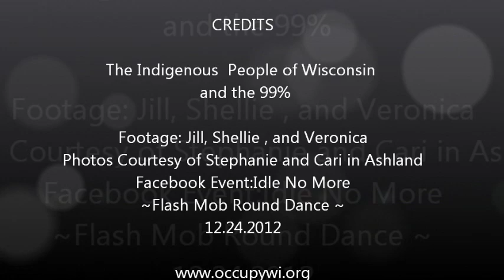Flash Mob Round Dance Ashland Wisconsin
The indigenous people  and the 99%  rallied  in Ashland, and Lac du flambeau Wisconsin with Round Table Flash Mobs  in Solidarity with Canada idlenomore with Attiwapiskat Chief Theresa Spence who is on a hungar stike for the uprising in Canada for Native sovereignty.
"Colonization continues through attacks to Indigenous rights and damage to the land and water". Courtesy of idlenomore. 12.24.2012 in Wisconsin

Ashland, Wisconsin
Footage: Jill, Shellie , and Veronica
Photos Courtesy of Stephanie and Cari in Ashland
~Flash Mob Round Dance ~
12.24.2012